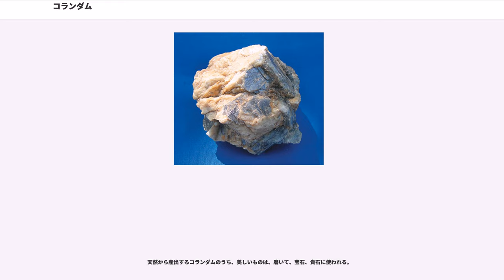コランダム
コランダム (corundum) は、酸化アルミニウム (AlO) の結晶からなる鉱物。鋼玉（こうぎょく）とも呼ばれる。赤鉄鉱グループに属する。

純粋な結晶は無色透明であるが、結晶に組みこまれる不純物イオンにより色がつき、ルビー（赤色）、サファイア（青色などの赤色以外のもの）などと呼び分けられる。

古くから、磨かれて宝石として珍重されたが、現在では容易に人造でき、単結晶は、固体レーザー、精密器械の軸受などに使われ、大規模に作られる多結晶の塊は研磨材、耐火物原料などに使われる。

なお、磁鉄鉱、赤鉄鉱、スピネルなどが混ざる粒状の不純なコランダムは、エメリーと呼ばれ、天然の研磨材であった。

結晶格子中のイオン半径は、アルミニウムが68pm、酸素が126pmである。AlとOの位置は共に歪んでいるので図2にはならない。しかし、3つのOが作る窪みにAlイオンが座り（＝Alを中心、Oを頂点とした6配位八面体を形成し）、窪みの1/3は規則的に空いているという点では正しい。この層を積み重ねてコランダム結晶の模型を組むことができ、積むときは、黒球が座っていない下層の窪みに上の層の白球が座るようにする（図2のa）。そうするとアルミニウムの黒球は、下の層の窪みと上の層の窪みとの間におさまる（図2のb）。

図2は六方晶的に描いてあるが、この結晶は菱面体晶にも描け、結晶構造は、対称性にまさる後者で記述される。

酸化アルミニウムの結晶はアルミナともいう。アルミナにはいろいろな結晶構造のものがあり、図2の構造のアルミナは、αアルミナである。

酸化クロムの結晶はコランダムと相似で、図2の黒球のAlは、Crと入れ替わることができる。微量のCrが入れ替わるとコランダムはピンクになり、2％くらい入れ替わると全くのルビー色になる。これが、ルビーである。

CrでなくFeなどが入ると青色になり、これが、サファイアである。ただし、人造単結晶（後記）では、ルビー色でないコランダムを、無色透明のものも含め、サファイアと総称することがある。

ボーキサイトをアーク炉で融解し精製して作る褐色溶融アルミナ（後記）が、黒褐色不透明なのは、Tiイオン、MgイオンがAlイオンの場所のところどころにあることによる。

なお、加熱加工された内容物の少ない白色系コランダムをギューダ(geuda)ともいい、淡灰、淡黄、淡青、無色があり、七段を経て美しい色味の青になるのだが、石の質により、どの温度が最高の色になるのかは様々。

コランダムは、さまざまに産出する。

鉱床は、カナダ、アメリカ、ロシア、南アフリカなどにある。ルビーは、ミャンマー、タイ、スリランカで、砂の中から多く採掘される。日本では、大分県の木浦鉱山がエメリーを産出する事が知られており、研磨材や建設資材として近年まで採掘されていた。

コランダム（ルビー、サファイア）の単結晶は、次のような方法で人造できる。

この方法は、フランスのオーギュスト・ヴェルヌイユ () が1903年に始めたことから、ヴェルヌイユ法（ベルヌーイ法、）ともいう。生成速度が早くコストが低い。

α-アルミナほかの微粉を酸水素炎中に降らせて液滴にし、それを台座の種結晶の上に垂らし、種結晶と同じ結晶方位に再結晶させ、台座を1時間に数mmの速度で下げて、長い単結晶に成長させる。その棒状の単結晶をブール (boule) と呼ぶ。成長に伴いできる線が同心円状にできるのが特徴。

ミョウバンを濃く水に溶かし、その中に結晶の粒を吊しておくと、大きな単結晶に育ってゆく。これと同様な方法でコランダム単結晶を育てるのだが、アルミナは常圧下の水には溶けないので、融解したフラックスに溶かす。フラックスにはフッ化鉛、酸化鉛などが用いられる。この方法によるコランダムは1960年代から製造されるようになった。

ルツボ中の原料を加熱してフラックスを融解し、1,000℃以上に保持してアルミナほかを溶かしたのち、1時間に数度の速度で冷却して過飽和状態にすると、約900℃でコランダムの単結晶が析出する。この方法は格子欠陥の少ないmm単位の単結晶の製造には適するが、実用的な宝石の大きさに育てるには時間がかかる。飽和状態を保って2か月程度電気炉で加熱すると、200グラムを超える単結晶の巨大なルビーが得られる。煙状の包有物から、天然物とは区別できる。

従来は長時間を必要としていたが数時間で天然ルビーと同じ構造の六方両錐結晶を、酸化モリブデンをフラックス...